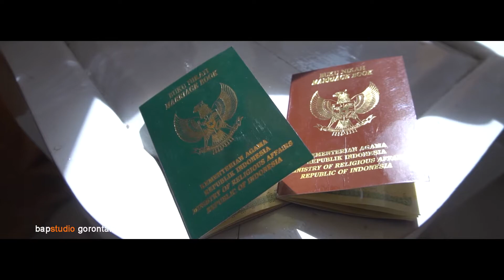sri & rizki wedding | akad nikah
pernikahan sri & rizki | akad nikah